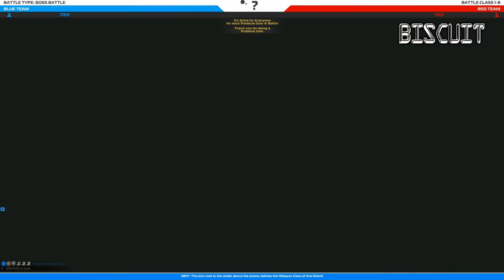Robocraft Ep 5 - A Comeback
A lot has changed since we last played Robocraft.
Most of us haven't played much, but Joe has moved up high in the ranks and has an overpowered gun to prove it.
Time to Built, Drive, and Fight our robots.